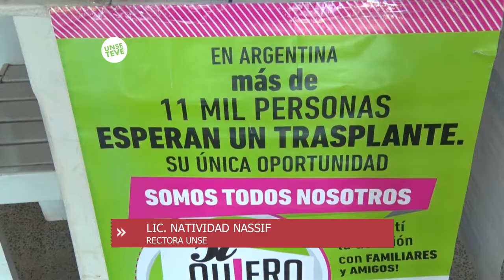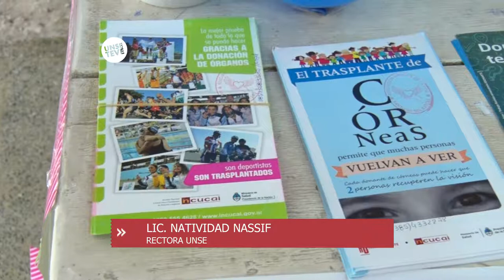Elecciones UNSE 2017 Lic. Natividad Nassif